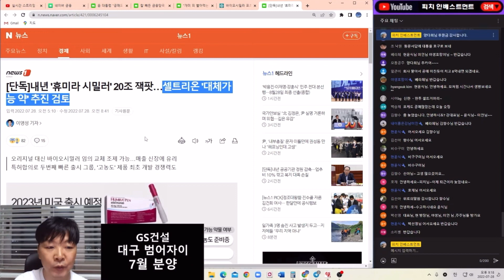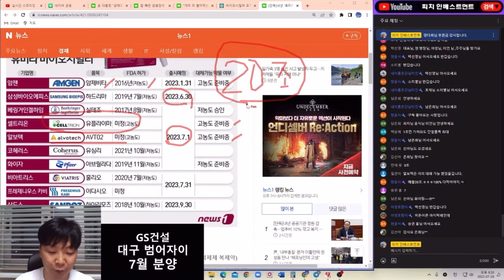셀트리온 왜 2023년을 보고서 존버해야 하는 단 하나의 이유!!